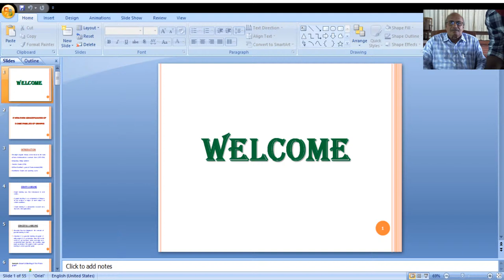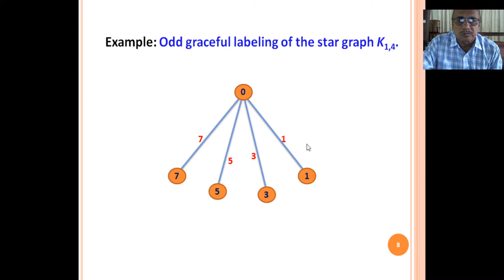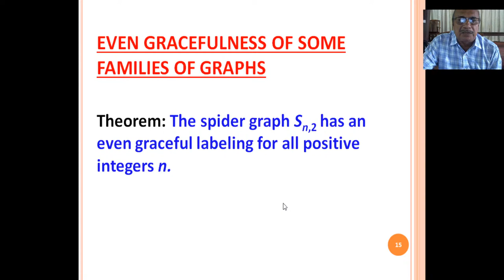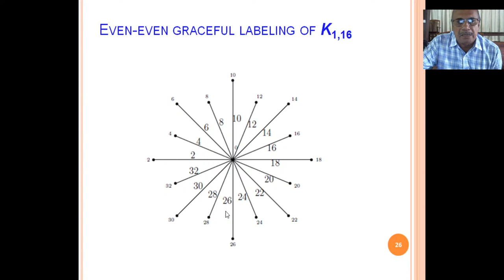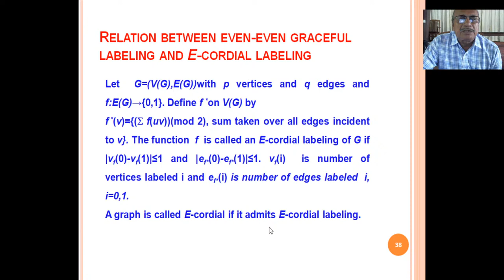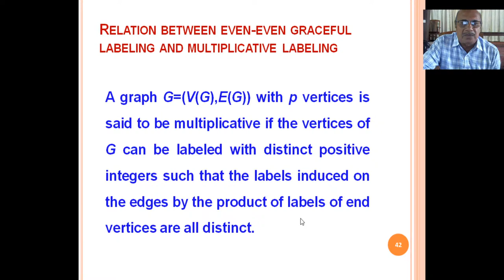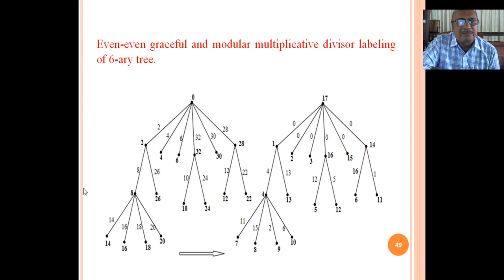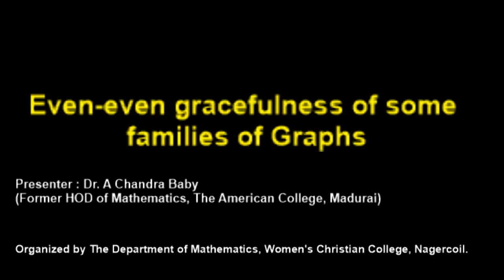Even-even gracefulness of some families of Graphs. Date:29/07/2020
Presenter : Dr. A Chandra Babu (Former HOD of Mathematics, The American College, Madurai)
Organized by The Department of Mathematics, Women's Christian College, Nagercoil.